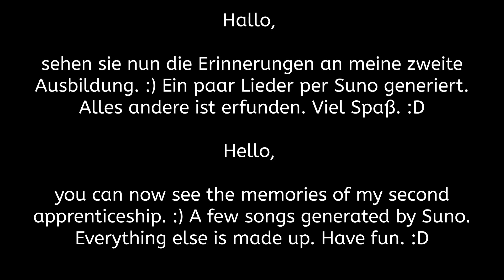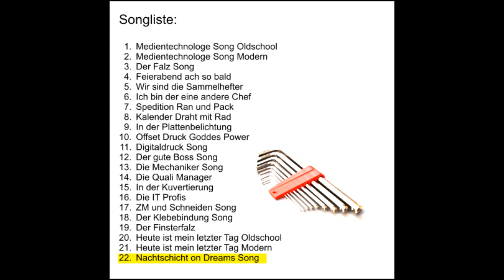Ich bin/war ein Medientechnologe. (German) 🔧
Hallöchen,

hier ein Video mit KI/ AI erstellten Songs. :) Erinnerungen an meine zweite Ausbildung. Die Texte habe ich mir ausgedacht. ^.^ Wünsche euch viel Spaß beim anhören. Solche Videos dieser Art sind aber eher selten. Nicht alle Songs habe ich auf Suno veröffentlicht. :) Manche wieder gelöscht und hier eingebaut. ;)

Hello there,

here is a video with AI/ AI created songs. :) Memories of my second apprenticeship. I made up the lyrics. ^.^ Have fun listening to it. Videos of this kind are rather rare. I didn't release all the songs on Suno. :) I deleted some and put them here ;)

 Intro = 0:00 - 0:08
1.Medientechnologe Song Oldschool = 0:08 - 2:08
2.Medientechnologe Song Modern = 02:08 - 4:04
3.Der Falz Song = 4:04 - 7:28
4.Feierabend ach so bald = 7:28 - 10:31
5.Wir sind die Sammelhefter = 10:31 - 13:05
6.Ich bin der eine andere Chef = 13:05 - 15:33
7.Spedition Ran und Pack = 15:33 - 18:06
8.Kalender Draht mit Rad = 18:06 - 21:09
9.In der Plattenbelichtung = 21:09 - 25:01
10.Offset Druck Goddes Power = 25:01 - 28:09
11.Digitaldruck Song = 28:09 - 32:09
12.Der gute Boss Song = 32:09 - 35:22
13.Die Mechaniker Song = 35:22 - 38:10
14.Die Quali Manager = 38:10 - 40:46
15.In der Kuvertierung = 40:46 - 43:15
16.Die IT Profis = 43:15 - 46:42
17.ZM und Schneiden Song = 46:42 - 49:40
18.Der Klebebindung Song = 49:40 - 52:16
19.Der Finsterfalz = 52:16 - 55:11
20.Heute ist mein letzter Tag Oldschool = 55:11 - 58:29
21.Heute ist mein letzter Tag Modern = 58:29 - 1:01:42
22.Nachtschicht on Dreams Song = 1:01:42 - 1:03:48
End = ~